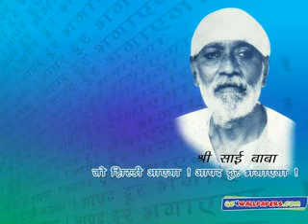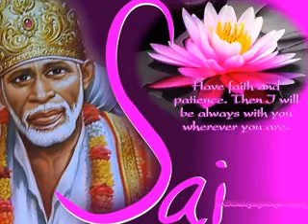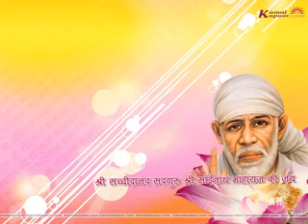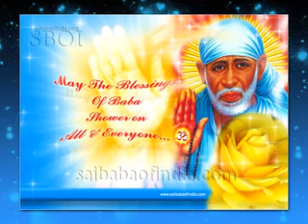SHRI SAI BABA VRAT KATHA(PART 1)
This video tells about how to fast for shirdi sai baba.  The fast falls on every thursday.  It has the rules for shirdi sai baba fast, praatha sai smaran, shri sai bavani, baba ke gyarah vachan, bavani, shri sai namavalli etc.,